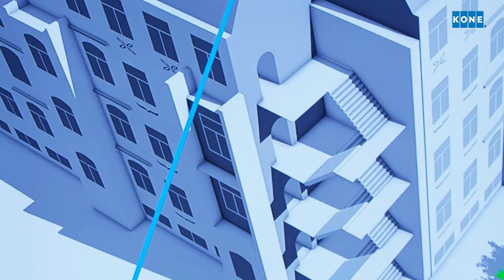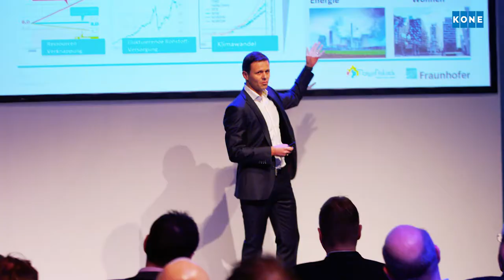Best of KONE People Flow Dialog 2019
Intelligente Lösungen für smarte Gebäude sind in der heutigen
Zeit gefragter denn je. Digitale Technologien wie das Internet der
Dinge, cloud-basierte Lösungen und künstliche Intelligenz ziehen
in unseren Alltag ein.

Die Digitalisierung erfordert bei der Beratung unserer Kunden
noch individuelleren Service. Beim KONE People Flow Dialog diskutierten Experten aus der Branche, wie wir die Chancen der Digitalisierung nutzen können um Gebäude noch sicherer und komfortabler für Kunden und Endnutzer zu gestalten.